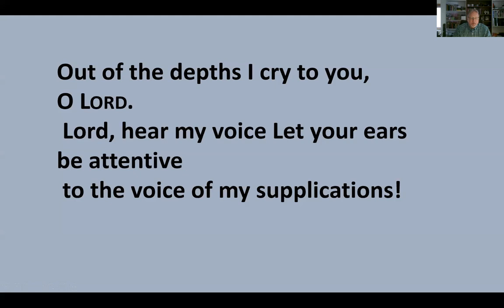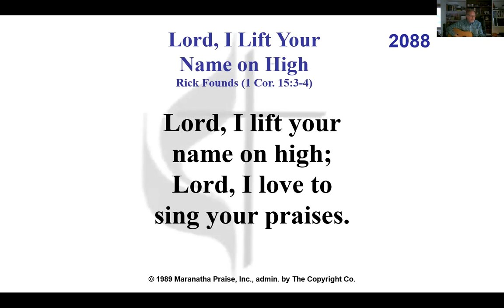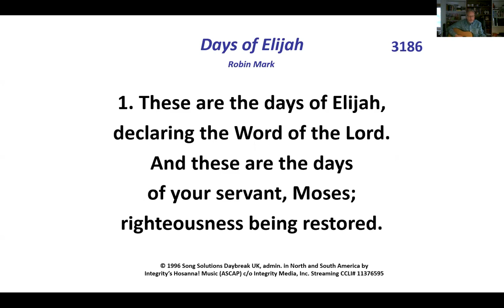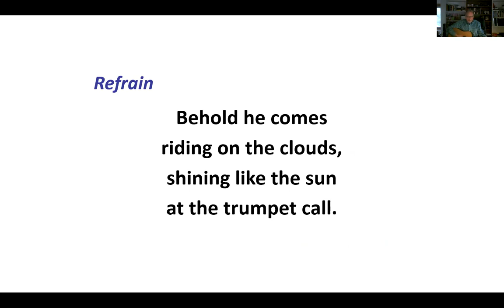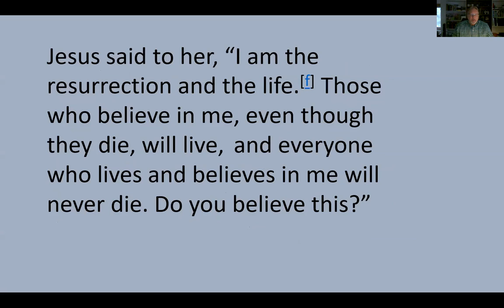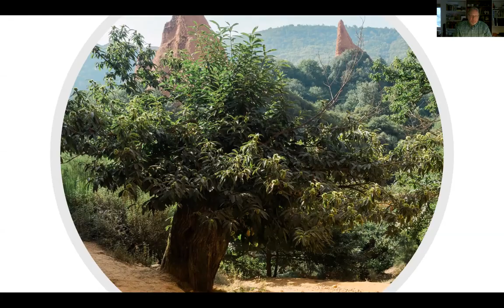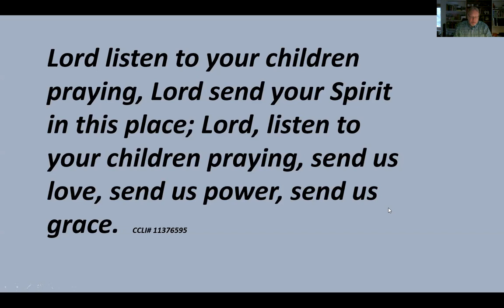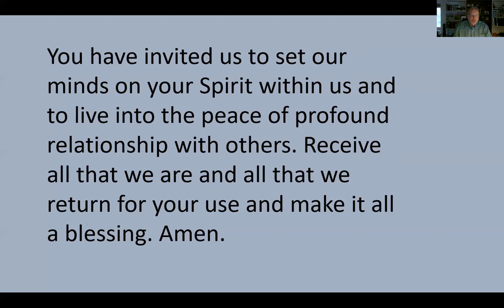What is possible with God? March 29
There are times when think we don't see God working. We just need to see with the eyes of faith.